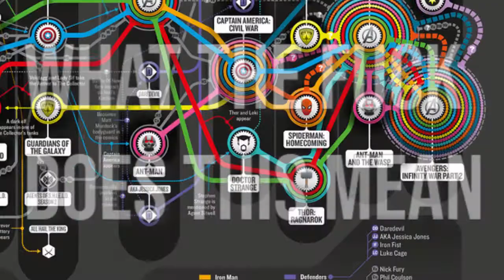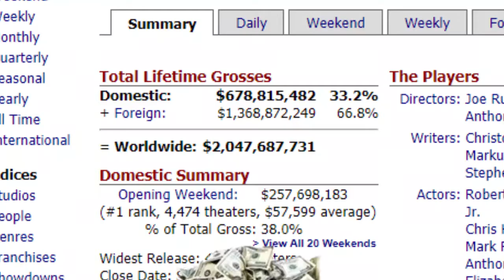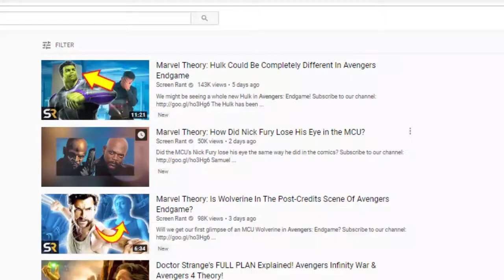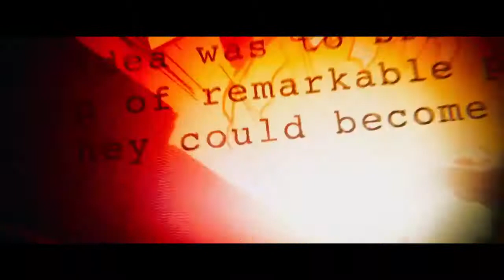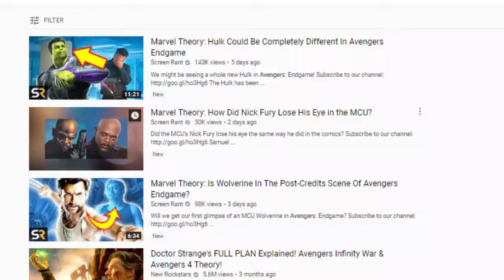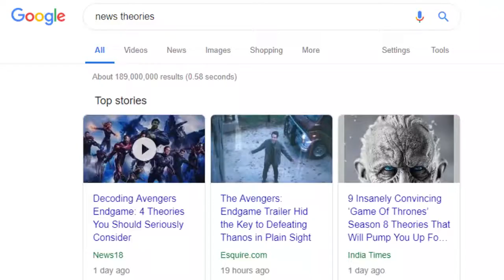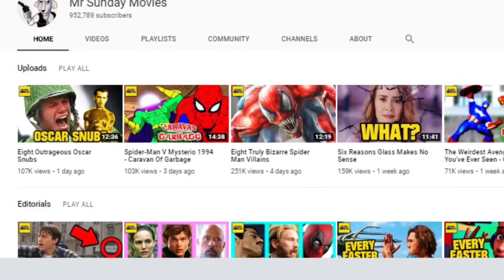MARVEL'S Newscycle And Why it Upsets Me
An analysis (of sorts) of MARVEL'S Newscycle and why it's detrimental to the films, nothing particularly new but there's some jokes in here so.

All music was done by myself unless it's from the Avenger's trailers, in which case it was not.